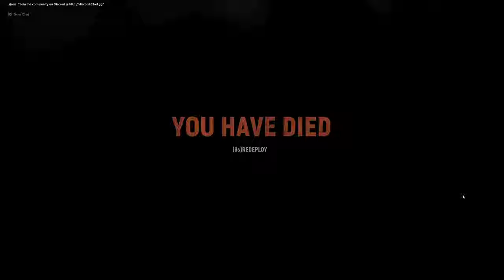Carentan is Awesome! - Hell Let Loose Gameplay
Watch this video to see Carentan from Update 7 in Hell Let Loose.

The new update for Hell Let Loose has come out, titled Update 7 Battle of Carentan. This new update brings new animations, new sounds, improvements to Omaha and Foy and much more! This update is amazing!

Keyboard: Corsair K65 LUX RGB CHERRY MX RED COMPACT MECHANICAL GAMING KEYBOARD
Chair: GT Omega Pro Black and Green

Hell Let Loose is a realistic World War Two first-person shooter with open battles of 100 players with infantry, tanks, artillery, a dynamically shifting front line, and a unique resource-based strategic meta-game. This is World War Two at a scale you’ve never played before.

Featuring sweeping maps modelled on real reconnaissance images and satellite data, the entire battlefield is divided up into large capture sectors - allowing for emergent and constantly unique gameplay that pits two forces of fifty players in a fight to the death across fields, bridges, forests and towns on an ever-evolving front line. When a sector is captured, it will generate one of three resources for your team, creating a complex meta-game that will influence your team’s march to victory.

Unprecedented Realism

Placing you on real-scale iconic battlefields of World War II is at the heart of the Hell Let Loose experience. Historical vehicles, weapons, uniforms are intricately detailed, and the combat is as brutal and bloody as it was on the day. Combat takes place on huge, to-scale maps from real battle locations, recreated using archival aerial photography and satellite imagery in stunning detail using Unreal Engine 4.

Hell Let Loose is not about kill to death ratios and unlocks - teamwork is central to gameplay. Communication is essential. Players work together beneath the leadership of officers and their commander to take strategic targets on the battlefield and dominate the opposition. Hell Let Loose is a game that demands teamwork and communication not only to win, but to survive.

Unique Meta game

Fight for victory by breaking through the enemy lines on a large, evolving battlefield. The unique sector capture metagame require teams to make continual large scale tactical decisions as to where to attack or defend. Manage resources and supplies to call in support, re-inforce strong-points or flank enemies. Strategy is key to success.

Key Features:

• Fight in epic 50 vs 50 multiplayer battles
• Select one of 14 unique roles
• Take control of fearsome tanks - with more vehicles being added during early access
• Bombard and wipe the enemy from the field by taking control of heavy weapons - such as anti-tank guns and artillery
• Build defenses on the battlefield to fortify your position
• Use teamwork to smash through the enemy front line and push through to victory
• Play the game as the Commander and lead your team to victory using different abilities as you orchestrate your forces via the tactical map